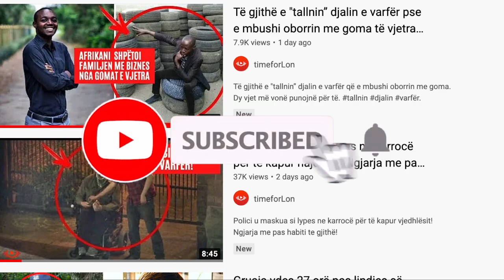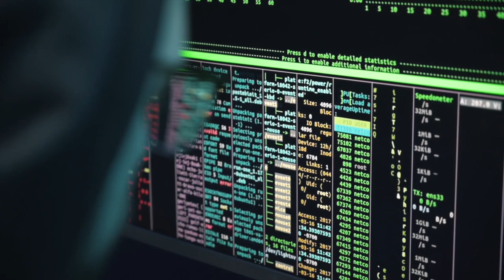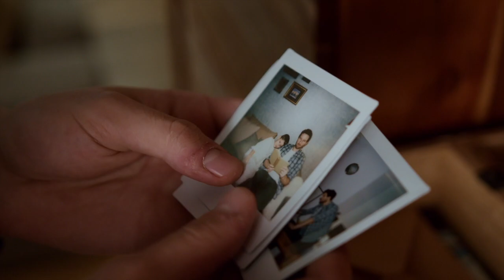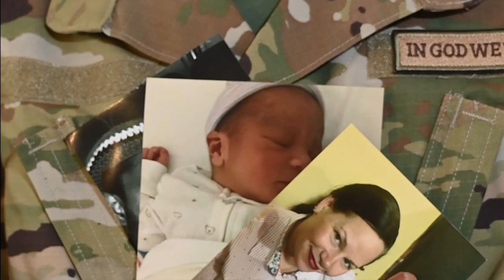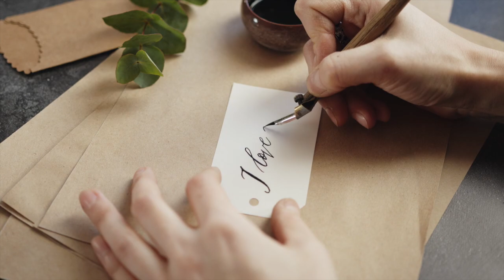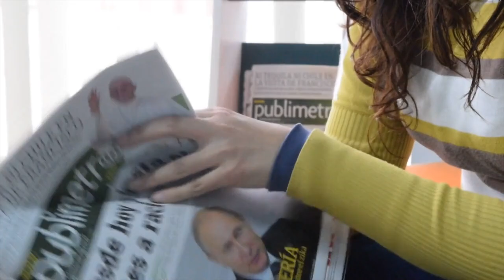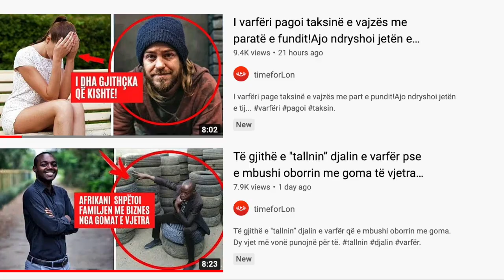Familja e tij e braktisi për shkak se shkoi në ushtri, por ajo që bëri qeni i tronditi të gjithë!